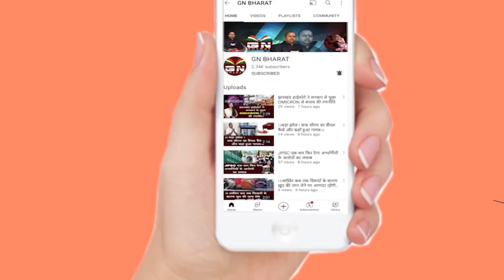पंचायत सचिव अभ्यार्थियों की मानव श्रृंखला टूटने की यह है वजह || Panchayat sachiv || Ranchi News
पंचायत सचिव अभ्यार्थियों की मानव श्रृंखला टूटने की यह है वजह